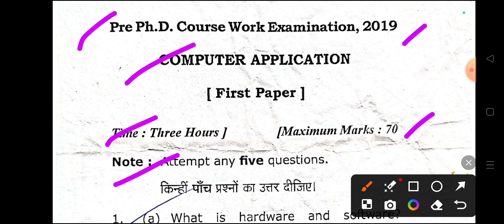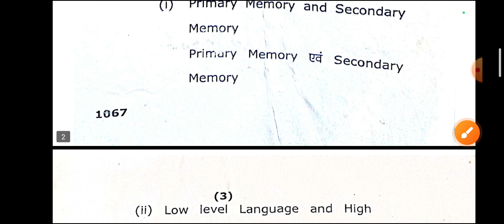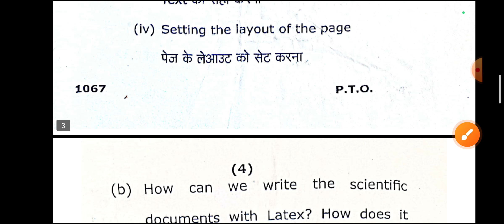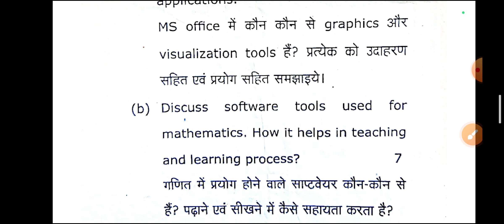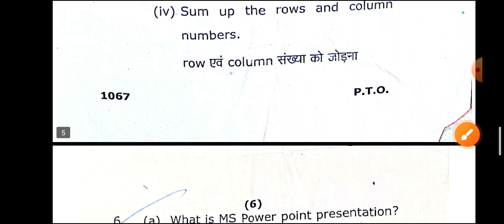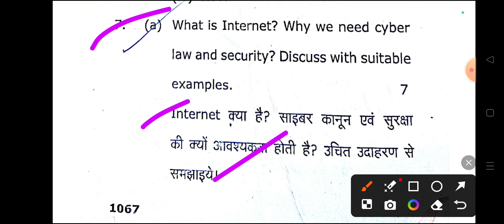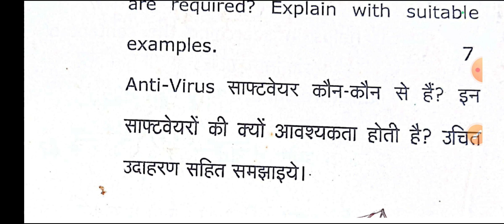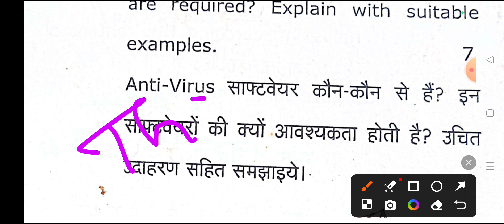Pre Ph.D. Course Work Exam.2019 Computer Application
RMadhvan yrkkhupdates sudhamurthy benstkes # varanasi vikram wildcookbook cricketMania ravan jai_sri_ram deepawali dhanteras ayodhya deepotsav # sri_ram ...